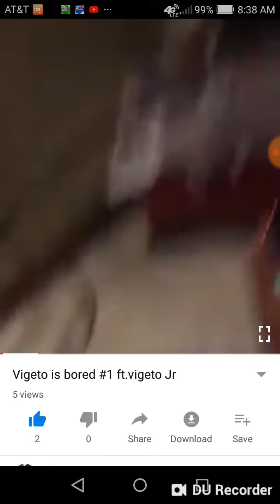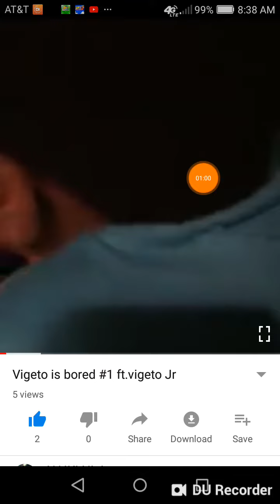Shoutout to my home boy